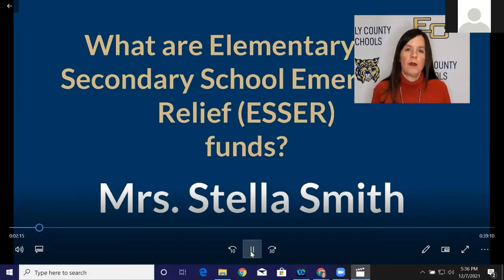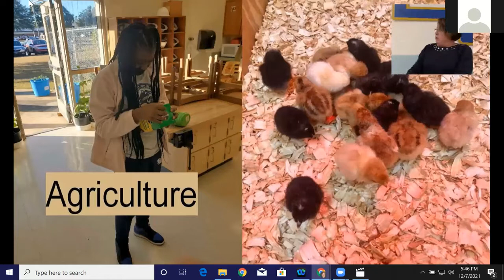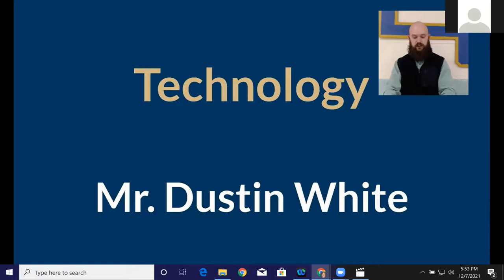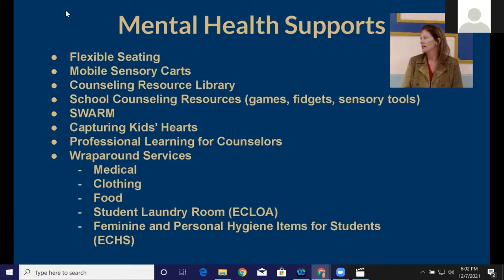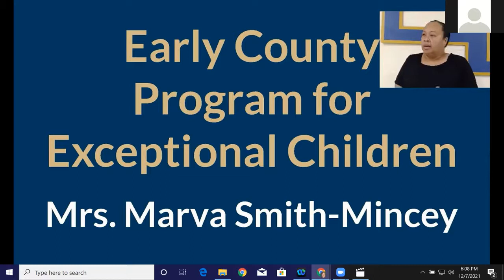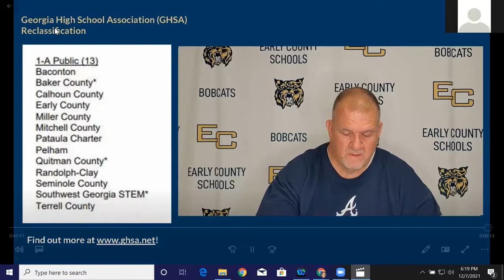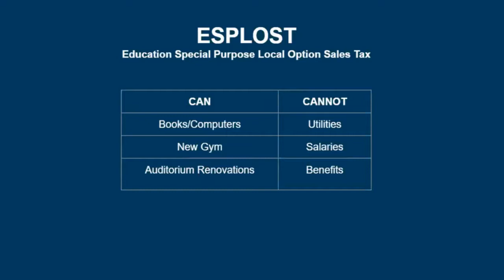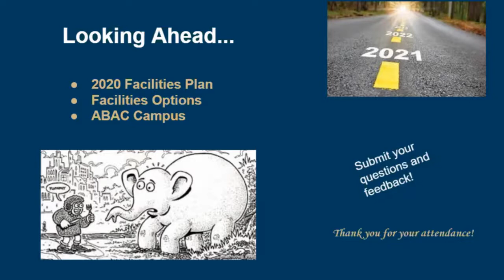12 7 21 ECSS Town Hall Recording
Join us as Dr. Jennifer Brown, ECSS Interim Superintendent, and her team provide information regarding the 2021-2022 School Year.
Find out how the Elementary and Secondary School Emergency Relief (ESSER) funding has helped ECSS to address learning loss and
continuity of services.